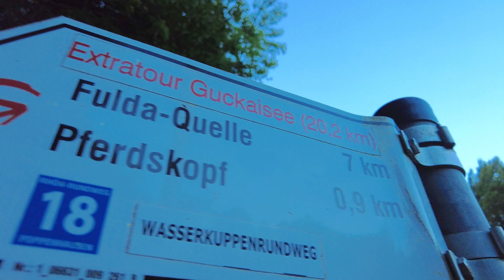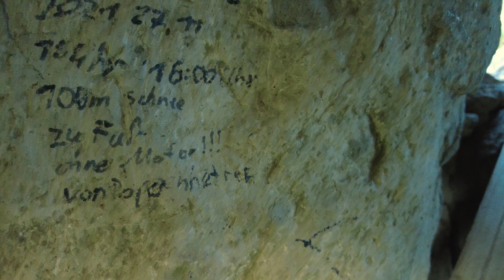PFERDSKOPF in der RHÖN...diesmal mit BLABLA :-)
Eigentlich wollte ich nur etwas Motorradfahren mit meinem Kumpel Chris, aber wenn man um 04:30 aus dem Bett fällt in einer Gegend, wo man im kommenden Winter Skitouren gehen möchte. muss man einfach raus.
Der Pferdskopf in der Rhön zum Sonnenaufgang, wunderschön! Wer kennt die kleine Grotte? Weiß jemand, was die für einen Zweck hatte?

Ich freue mich über Kommentare, Likes und Dein Abo ;-)

Ich werde nicht von Firmen unterstützt, die Ausrüstung sowie Hard- und Software und die Musik ist gekauft und lizenziert.